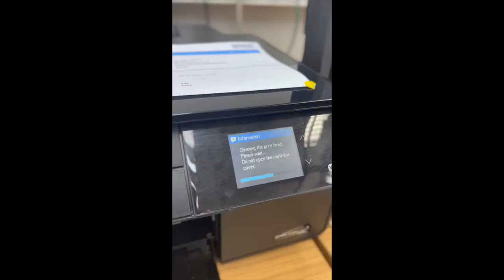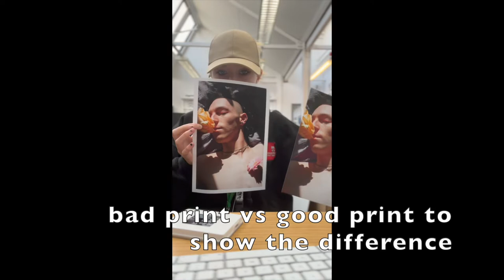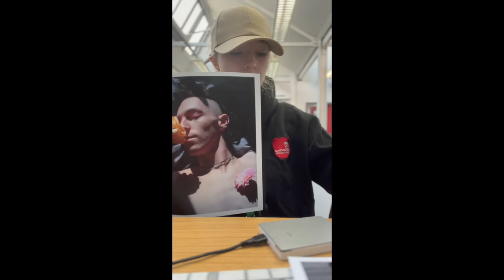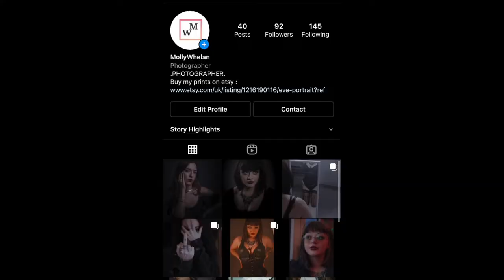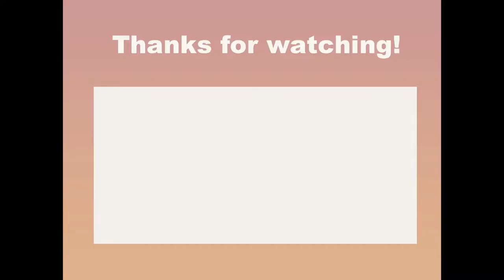Day in the life of a photography student / third year edition